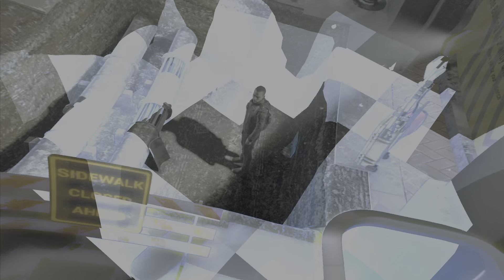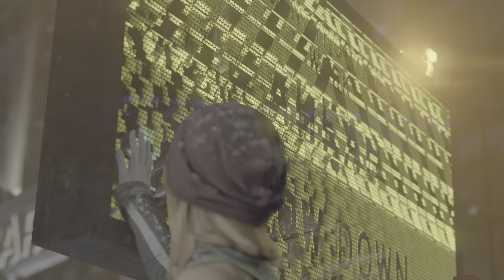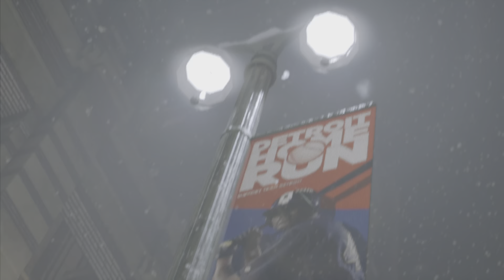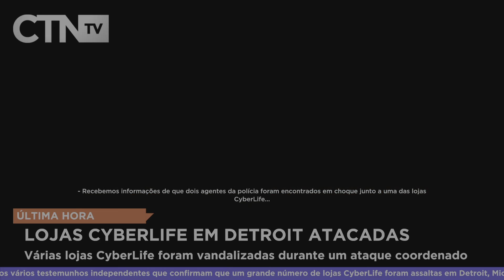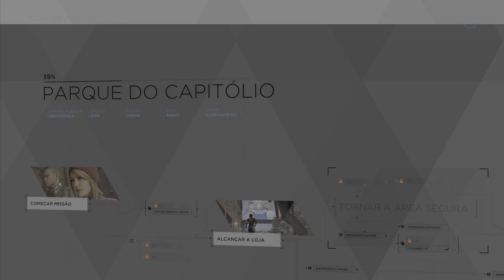Markus e North fazem uma manifestação : Parte 25 - Detroit Become Human